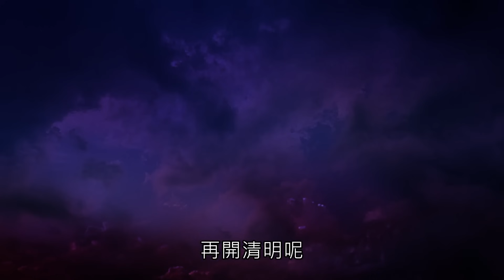素還真 VS 劍尾麒麟 - 麒麟之戰 (戰魔策24&25章)